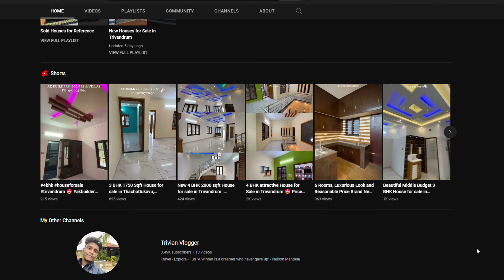UAE model Premium Villa Project 😍 Trivandrum City ‼️ Trending malayalam home tour 🔥 house for sale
80% Loan facility available
LOCATION DETAILS:

Exact Location: Near Thoppumukku, Vattiyoorkavu, Trivandrum
Frequent Bus Route
5.5m road up to the house
100m from the Main road

PROPERTY DETAILS:

5 BHK Houses
2300 Sqft Area
4 cent land
4 attached Bathrooms
Modern Kitchen and 2 Spacious Balconies
Corporate Pipe connection

Asking Price: 1.30 Crores (Negotiable)